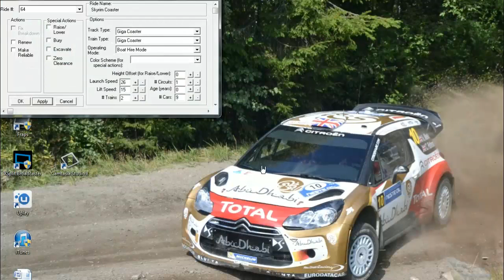#32 Experimentelle Küche 1/2 [Let´s Build a ThemePark]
Es wid viel experimentiert und getestet. Wenig optischer Fortschritt, aber viele neue Erkenntnisse gewonnen!

Hier unser Podcast als RSS Feed und der Download (Jetzt auch auf iTunes!)